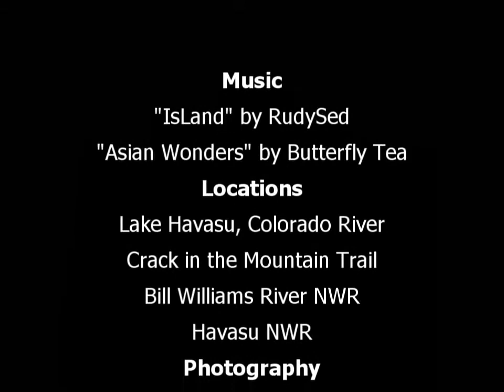Lake Havasu, Desert Oasis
The Lake Havasu area is a paradise for outdoor recreation lovers. The town is chock full of events throughout the year, and there never seems to be a dull moment in this city by the lake.

The song "IsLand" by RudySeb. The song "Asian Wonders" by Butterfly Tea.